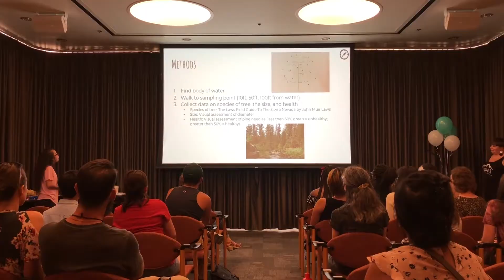GOALS: Our Story in a Nutshell